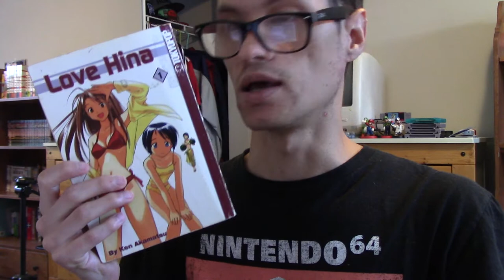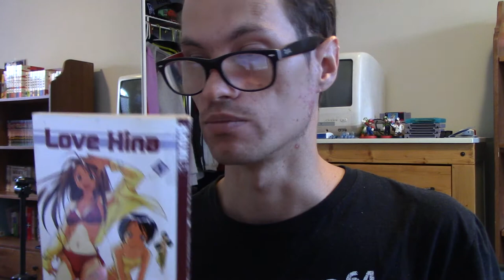Love Hina (Introduction/Part 1)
Just wanted to delve into the world of anime and talk about the first successful series by Ken Akamatsu. Some of the themes from Love Hina would become part of his other wildly successful series, Mahou Sensei Negima. I decided to do this to talk about MSN eventually and because I used to be an /a/non back in the day. It was the first board I ever used on 4chan. This is a kind of jog through memory lane, so expect it to be less than stellar. I will dive into chapters and episodes in later videos.